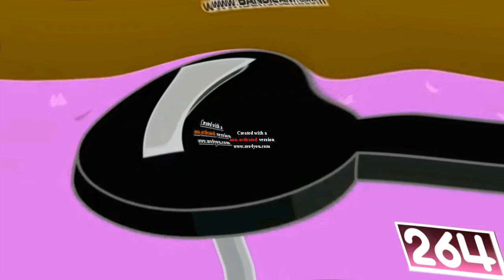BFDI Csupo Effects Round 3 vs MediaStepBandVideoEditor264 WBTOT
MediaStepBandVideoEditor264 / WBTOT Round 4 is Next:

1. B Major 126/Add PowerGreenInvertFat
2. Are you sure X is in G Major 4/Add Diamond 3
3. X Caught A Cold/Add The Real G Major 4
4. X Caught A Cold/Add The Real G Major 4
5. Wiggle Major 2/Add BluePower
6. Cute/Add Fat Again
7. Water TwirlWaver/Add Fat
8. Deserves Effect/Add CoNfUsIoN
9. G Major Twirl/Add CoNfUsIoN
10. Mirror and Other/Add M Major 3